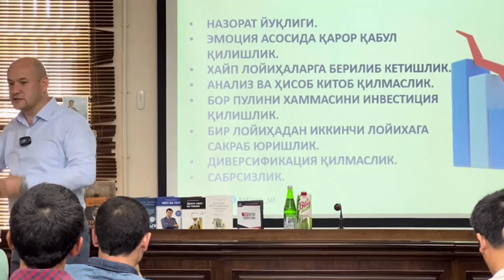1+1 nima degani ? | Murojaat uchun: 90 099 53 53